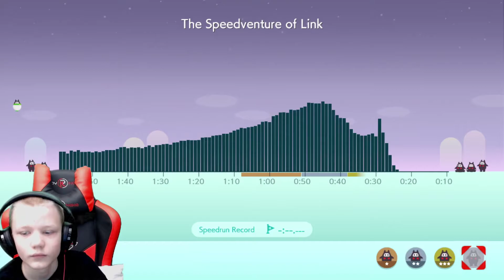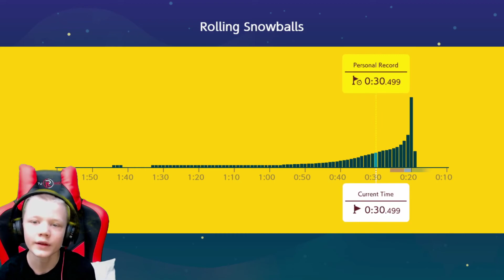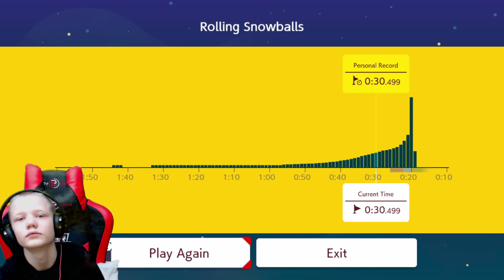playing some mario maker levels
watch me play some levels in mario maker 2 and die alot